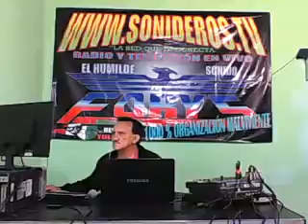SOLO TU SOLO YO Para el pato de xometla